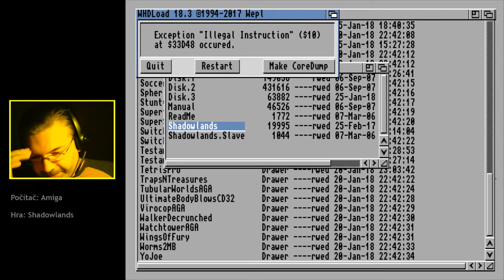Shadowlands #24 CZ (Amiga)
Díra na peníze nebere mince a zakončí se to crashem.